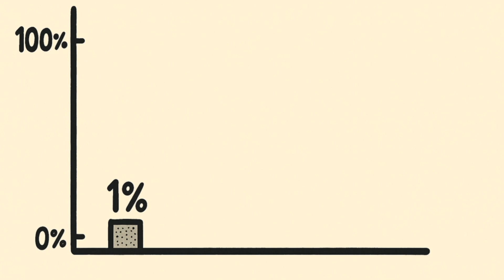The Spam Wars Are Here -- Core vs Knots: The Fight for Bitcoin’s Future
The Bitcoin network is facing a big threat. With Bitcoin Core v30 coming this October, the long-standing limit on data stored in the blockchain is being removed. That means spam, junk files, and even illegal content could flood Bitcoin — permanently.

Bitcoin Knots, created by Luke Dashjr, offers a solution. It’s not a new coin — it’s still Bitcoin — but with powerful tools to filter out junk and keep the network focused on money, not memes.

In this video, you’ll learn:
- Why Core v30’s changes are so controversial
- How junk files could hurt Bitcoin’s price, speed, and reputation
- What Knots does to stop the flood
- How you can run Knots and make a difference

⚡ Our BOLT12 lightning address is: lno1zrxq8pjw7qjlm68mtp7e3yvxee4y5xrgjhhyf2fxhlphpckrvevh50u0q0fqhu7pzr99f7tcahz202kevm5e45dy8f7htk4q6w43vrnw52yvjqsz2nc3d327u7galh4x44vurd4arslfdy2jd3nug7d9nycx2rxu6dpsqvc7lzacyjgdrqzhmrua6437gdcce8c3wlkqzl0yyqnyaaf8ldrd7f5ereejw4zakn0u259qaglg6lwjpfkhq0s22gezj0mmqj0vcrxlwwtxyn578nht6h26589rzuh3qjr4ah4swqqsgadtey5nd8m8wcva6cxjznu8uv